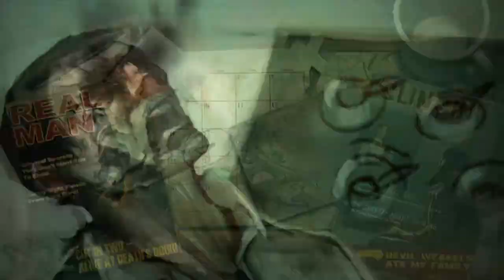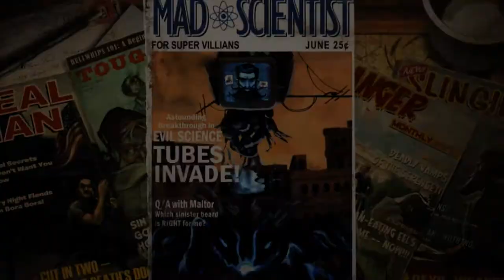Iron Brigade (Games WIth Gold) Em Português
Skype: ♥ ccK0B1
Youtube Partner: ♥ Fullscreen
▬▬▬▬▬▬▬▬▬Comentário▬▬▬▬▬▬▬▬▬▬▬▬▬▬▬